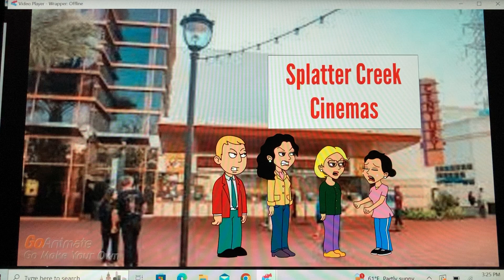Julia King misbehaves at movies/grounded